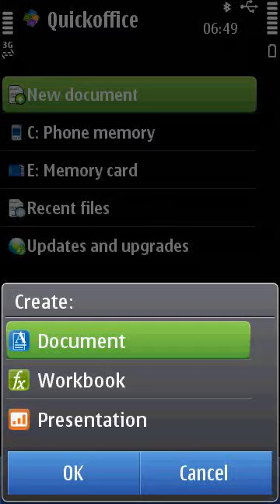Nokia C6 01 Quickoffice application